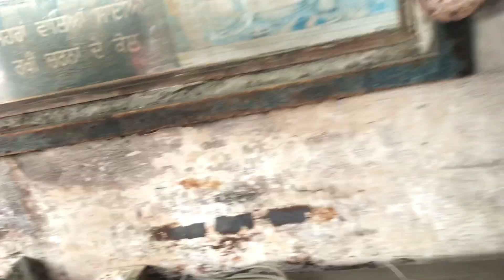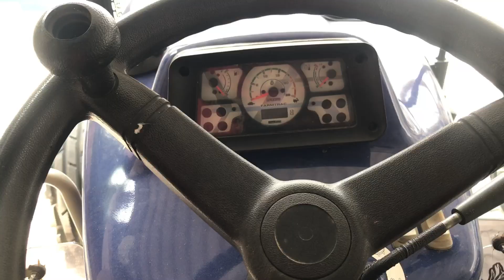viral trending sidhu suscribe vlog tractor likeforlikes sidhumoosewala vir